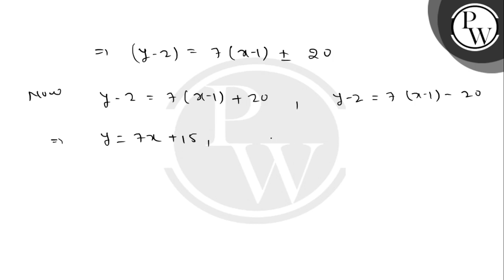Find the equation of tangent to the circle x2 + y2 &ndash; 2x&ndash; 4y &ndash; 3 = 0 with slope....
Find the equation of tangent to the circle x2 + y2 &ndash; 2x&ndash; 4y &ndash; 3 = 0 with slope 7.